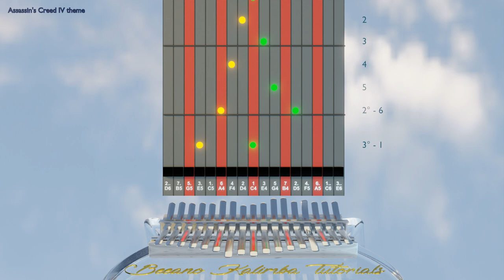Kalimba tutorial with tabs: Assassin's Creed IV theme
Learn how to play the theme song from the game Assassin's Creed IV - Black Flag.